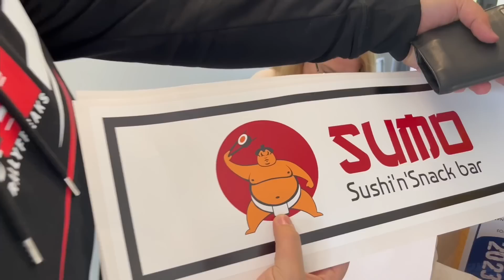MUMS PAVYKO! | paskutinių naktų istorija | FAIL'ai | ONBOARD'ai